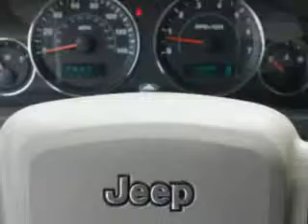Used 2007 Jeep Grand Cherokee Laredo Greensboro, Winston Salem High Point, Kernersville NC Vann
Used 2007 Jeep Grand Cherokee Laredo Greensboro, Winston Salem High Point, Kernersville NC Vann, Check out this Stone White Clearcoat Jeep Grand Cherokee SUV 4X4, equipped with an 8 Cylinder engine and an automatic transmission. Enjoy this great SUV with features like Remote Power Door Locks, Cargo Net, Privacy Glass, 4 Wheel Drive, Power Driver's Seat, Tire Pressure Monitoring System, on steering wheel audio and cruise controls, and much more. Enjoy the drive and have peace of mind in this Jeep Grand Cherokee. See us at Vann York Toyota today!
MILES: 139,217
VIN:1J8HR48PX7C537543

500 Eastchester Dr.
High Point, North Carolina 27262